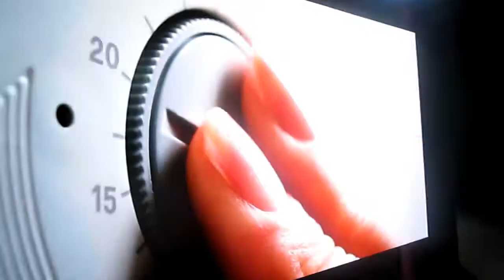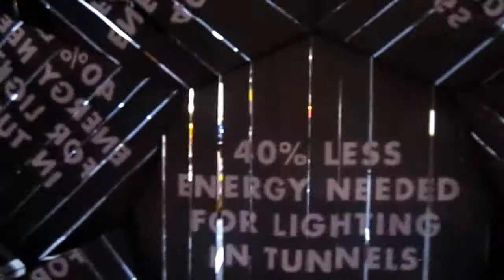MY TIME AT SHELL ECO MARATHON 2018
Hi there & thanks for checking out my channel & this video. In this  video I show you my time at Shell Eco Marathon late's event last Friday. I had the chance to use a cool VR stuff as well as other cool stuff.